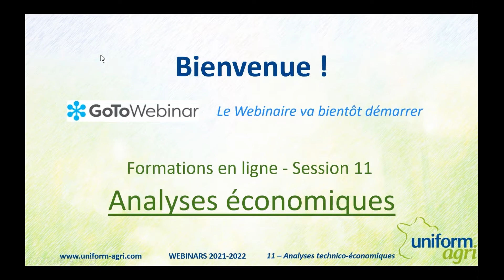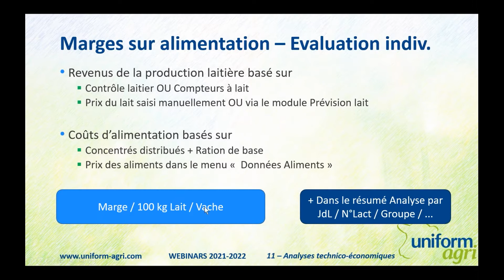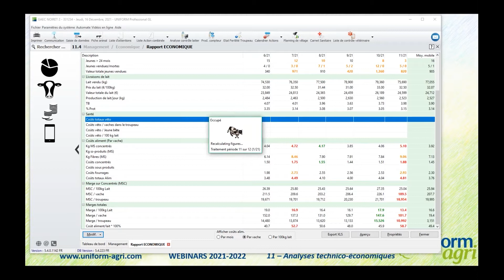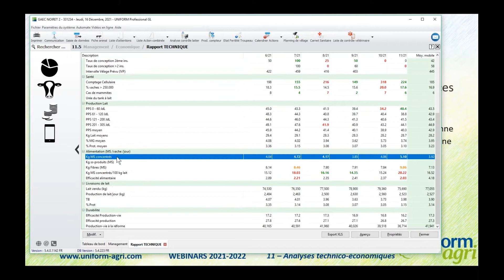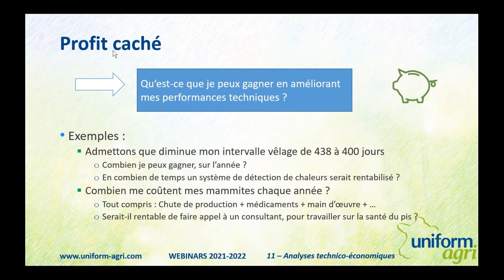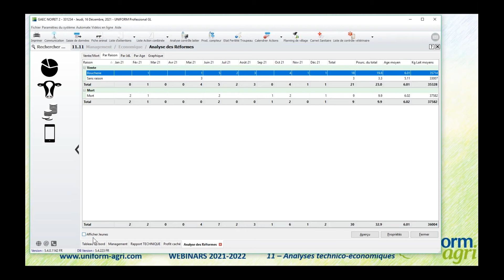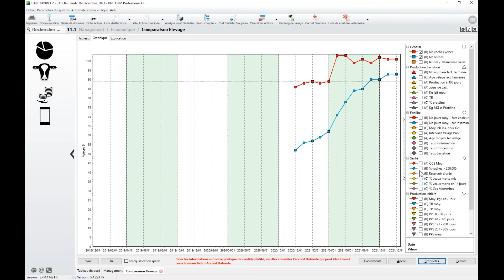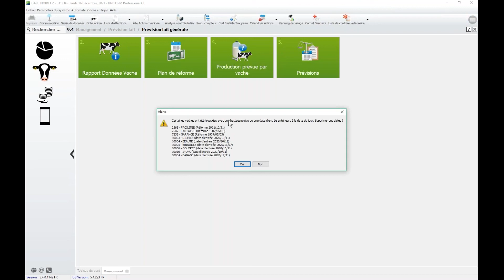Analyse technico-économique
Objectifs : Comparer ses résultats à des systèmes similaires. Isoler des points d’amélioration. Faire ressortir de façon synthétique la performance de ses animaux.